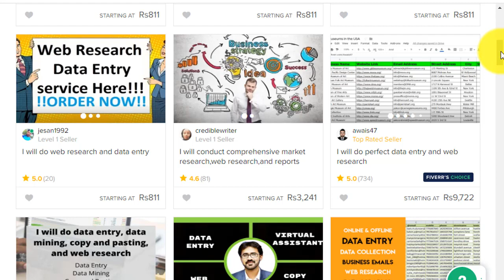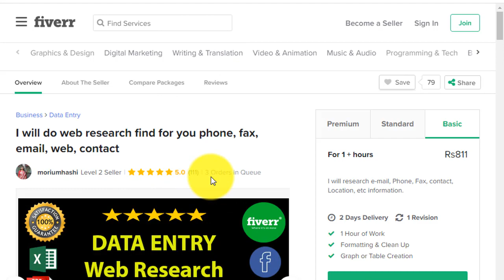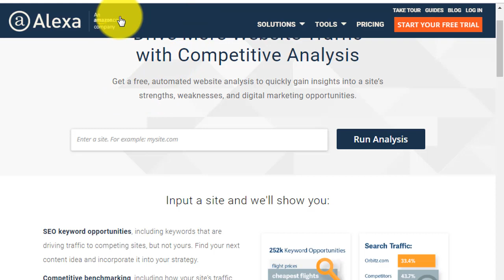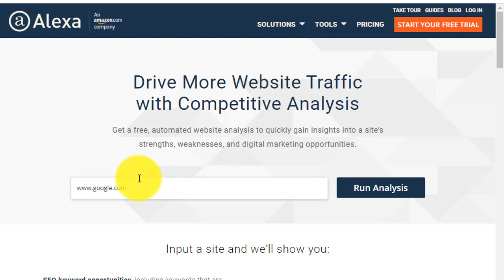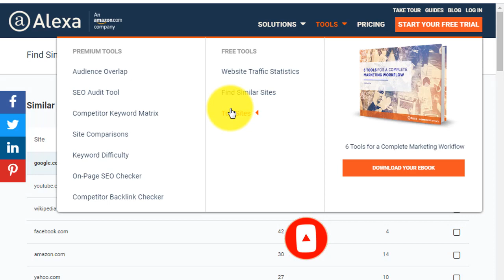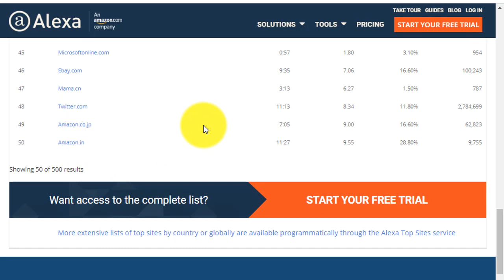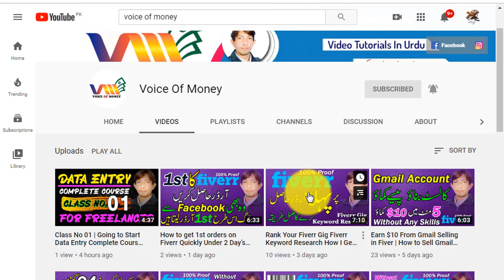Web Research | Data Entry Practical Work | Data Entry Complete Course In Urdu 2020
Web Research | Data Entry Practical Work
| Data Entry Complete Course In Urdu 2020

If you have ever heard about data entry work or online data entry, etc., you may have researched how to learn data entry at home and then earn money, etc., but do you know that most of the Sites are fake and only need users / traffic that can be easily obtained by giving the title "Make money online with data entry typing jobs", etc., which attract many people, especially newbies.

Today I am here to guide you on the real data entry website, I refer to Fiverr.com and I will provide you with free and complete training so you can write any document called typing and copy any type of data from any website, etc., which is called copy and paste of data entry, and you will also learn some additional tips, such as how to create a PDF book from a simple plan text.
This is a complete data entry course that is completely free for those who do not have enough money to pay for classes online.